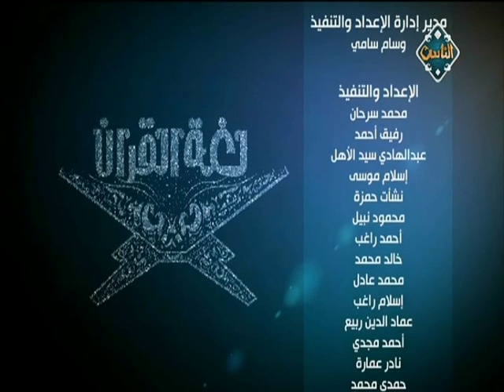الأسلوب القرآني في سورة البقرة 46 (حلقة كاملة) | لغة القرآن